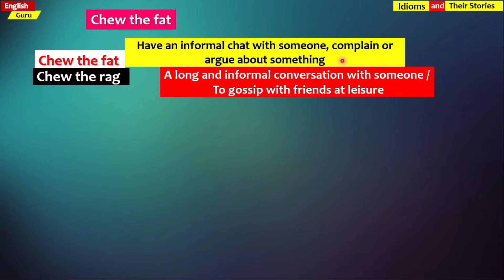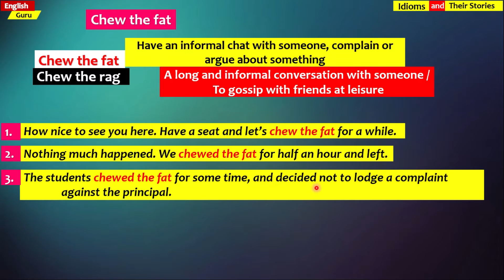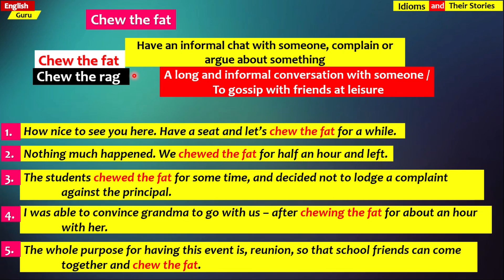Chew the fat - Idiom and it's Story - సులభ తెలుగులో భోధన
What's is the meaning of  Chew the fat?
Chew the fat and it's usage in the sentences.

సులభ తెలుగు లో బోధన